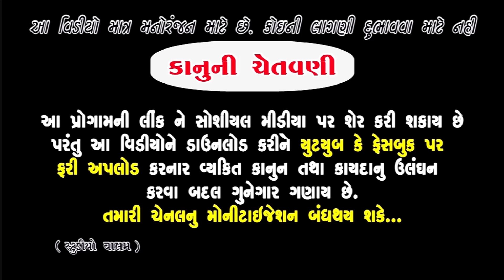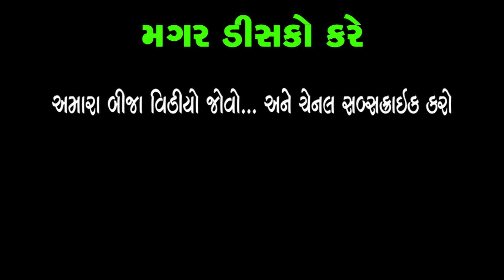મગર ક્યાંથી આવી | Magar Kyathi Aavi | HD Deshi Gujarati Comedy Video Valam Studio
New Full HD Deshi Gujarati Comedy Video Valam Studio

Dhingo Dhinga Ni Comedy ઢિંગો ઢિંગાના ધિંગો ધિગાના

Editing : Shutting  Story & Director : Paresh Vyas

valamstudio#valambhainimoj#dhingodhinga#babudada#bhuranabhadaka